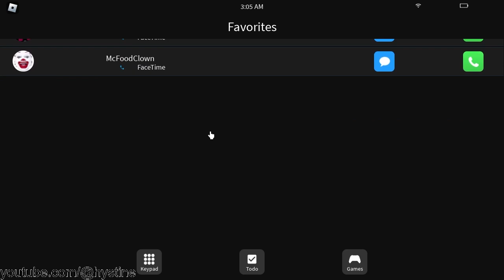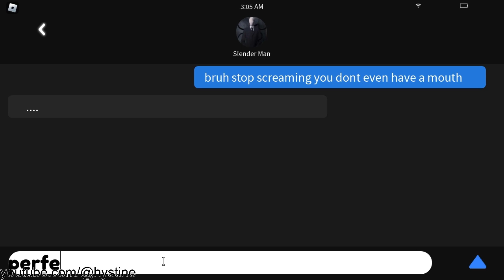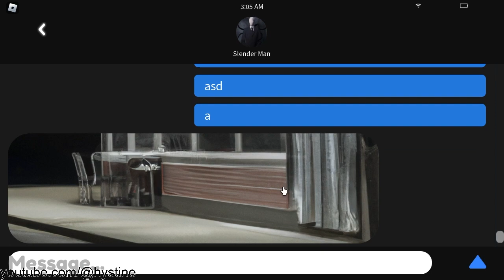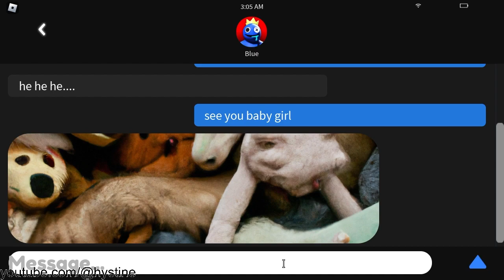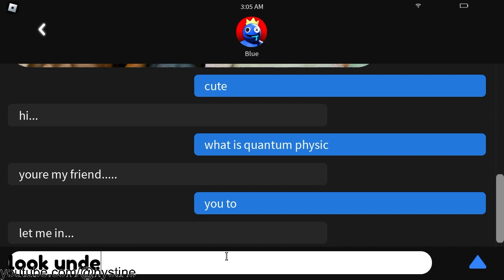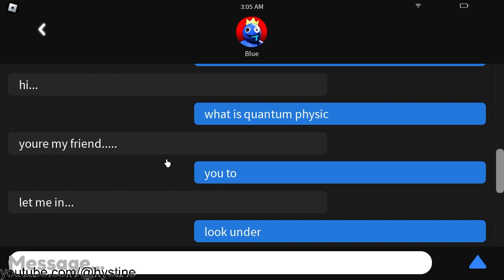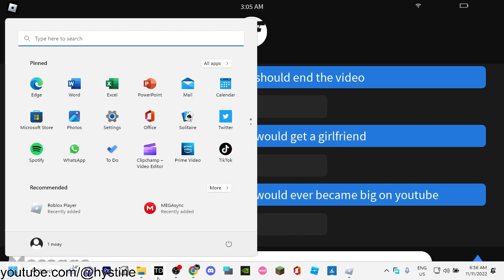Game so scary,3am calls you